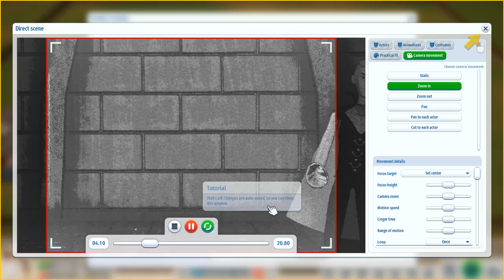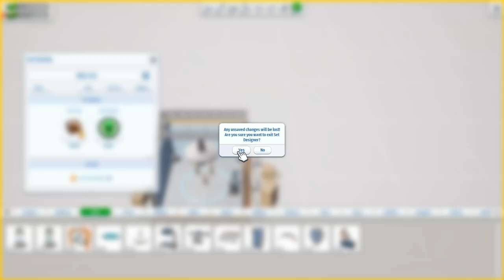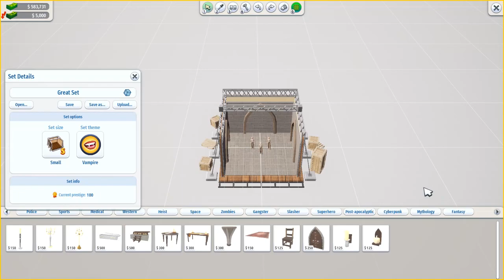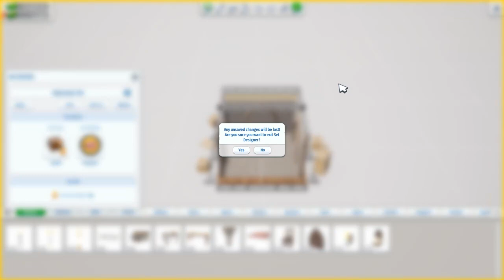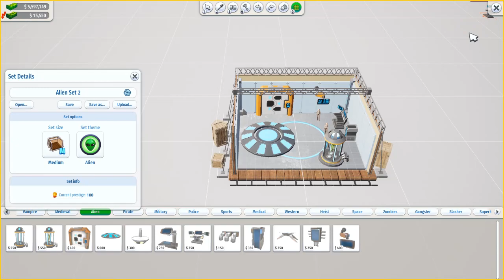Blockbuster Inc. - Prologue Gameplay (From Broke To Millionaire)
Gameplay of Blockbuster Inc. - Prologue for PC with Live Commentary.